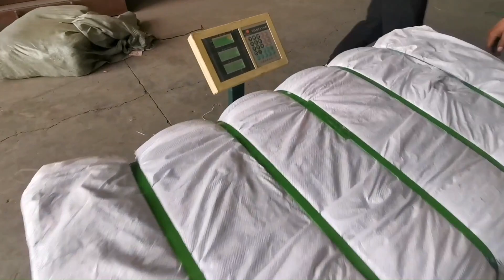Textile Bale Packing Machine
1.Fully automatic waste cardboard box/OCC/ONP baling press machine,
2.Vertical carton box baling machine, plastic pet bottles compress machine.
3.Metal scrap baling press machine, steel wire compress baler machine.
4.Aluminum chips/shavings briquetting press machine, copper turnings/swarfs briquetting press machine.
5.Wood shavings bagging press baler machine, silage bagging baling machine.
6.Wiping rags bagging press baler machine, waste clothes/second hand clothing/old clothes baling machine.
7.Plastic lumps/pipes shredder machine, plastic scrap blue shredder machine.
8.Metal scrap shredder machine, double shaft shredder machine, wood pallet shredder machine.
9.Plastic lumps granulator machine, plastic barrels crusher machine.
10.Hydraulic shear machine for heavy metal scrap, copper cable wire shear machine.